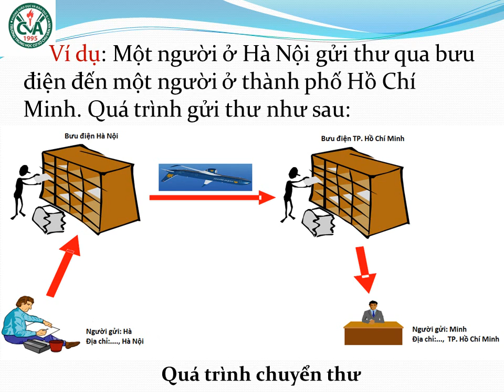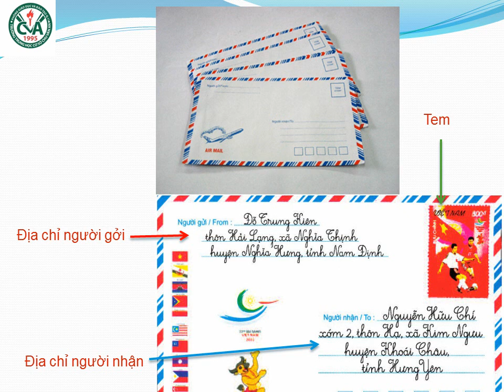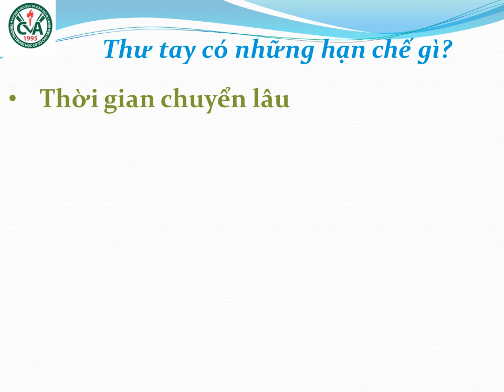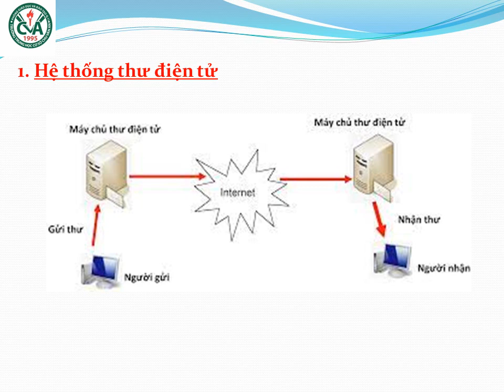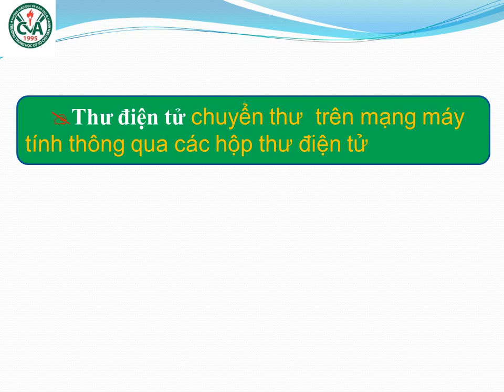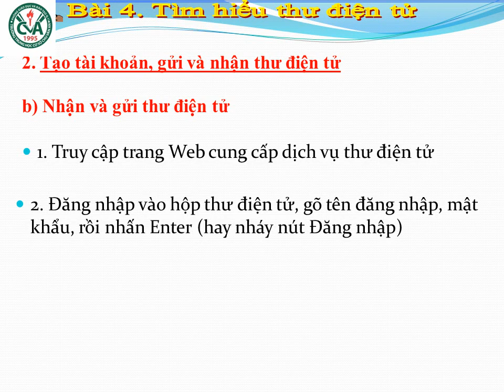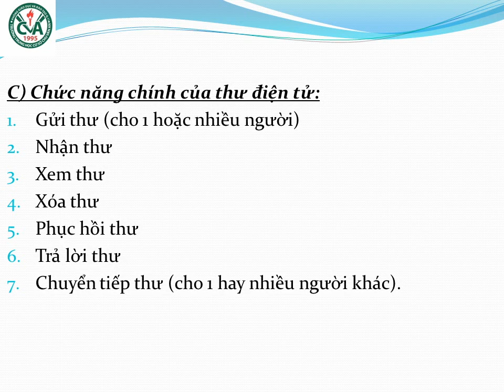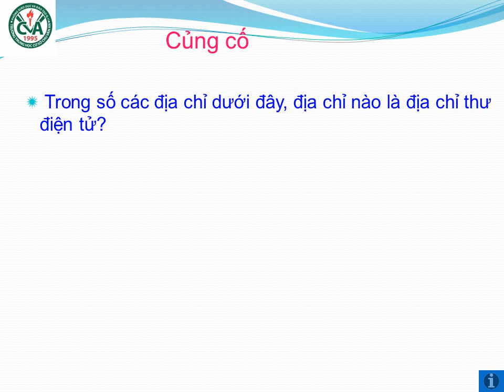TIN HỌC 9 (Tuần 6 / HK1) - Bài 4 - TÌM HIỂU THƯ ĐIỆN TỬ